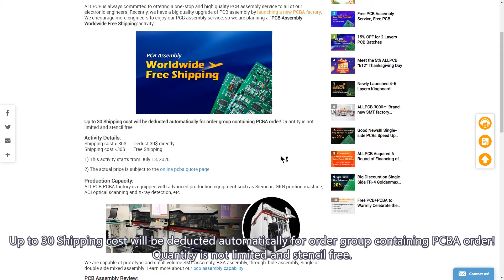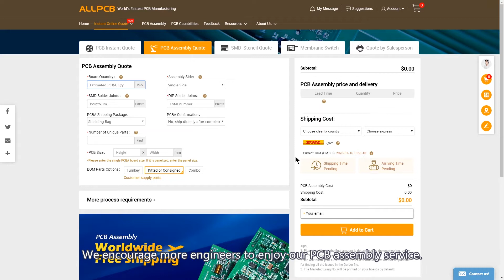PCB Assembly Worldwide Free Shipping - ALLPCB.com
ALLPCB is always committed to offering a one-stop and high quality PCB assembly service to all of our electronic engineers. Recently, we have a big quality upgrade of PCB assembly by launching a new PCBA factory. We encourage more engineers to enjoy our PCB assembly service, so we are planning a “PCB Assembly Worldwide Free Shipping”activity.

Up to 30 Shipping cost will be deducted automatically for order group containing PCBA order! Quantity is not limited and stencil free.

Activity Details:

Shipping cost › 30$      Deduct 30$ directly

Shipping cost ‹ 30$       Free Shipping!

1) This activity starts from July 13, 2020.

2) The actual price is subject to the online pcba quote page.

Production Capacity:

ALLPCB PCBA factory is equipped with advanced production equipment such as Siemens, GKG printing machine, AOI optical scanning and X-ray detection, etc.

We are capable of prototype and small volume SMT assembly, BGA assembly, through-hole assembly, Single or double side mixed assembly. Learn more about our pcb assembly capability.

ALLPCB Promises:

1. Comprehensively improve the quality management system.

2. Adhere to full control of the production process, 100% test.

3. Always be in aware of quality, make sure every product is 100% qualified.

Learn more about our pcb assembly service.

If you have any questions, please contact your sales representative.